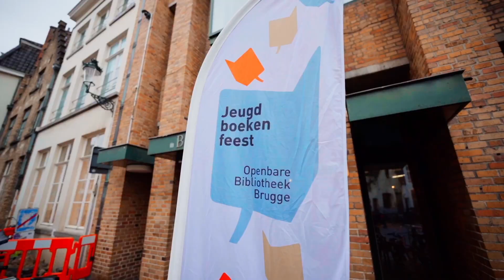Jeudboekenfeest 2024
Ieder jaar organiseert de Openbare Bibliotheek Brugge het Jeugdboekenfeest, een gratis stadsfestival rond jeugdboeken en leesplezier. Het feest wordt altijd gekoppeld aan het centrale thema van de Jeugdboekenmaand. In 2024 was dat 'Sport en Spel'. Het Jeugdboekenfeest vond plaats op zondag 3 maart 2024.